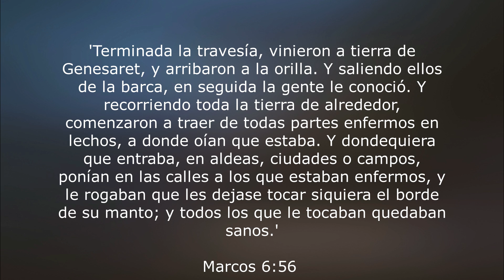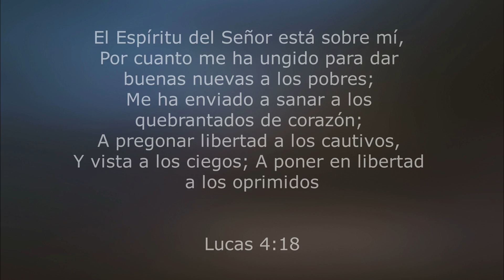¿Puede Dios Sanar a los enfermos ahora 2019? | reflexiones Rony Mejía Lino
¿Es bíblico orar por los enfermos? ¿Dios puede sanar a los enfermos ahora en la actualidad? y por último ¿qué es más importante la sanación o la salvación?

Acompáñame en esta reflexión

Soy Rony Mejía Lino mi canal se dedica a reflexiones cristianas y herramientas a los cristianos de hoy en día, soy Pastor de la Iglesia Comunidad de Esperanza en Ciudad del Plata Uruguay